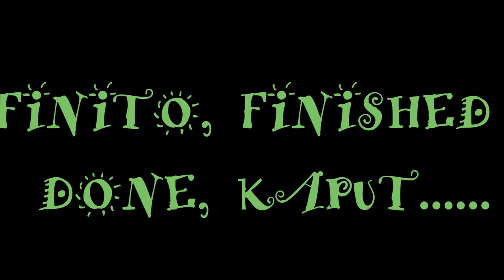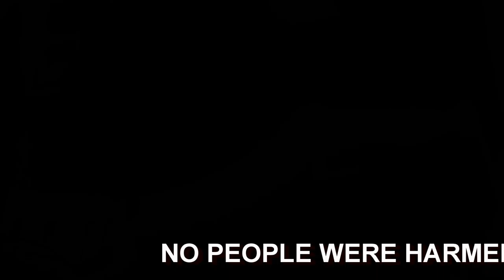EP 10 MAGAZINE IN THE TOASTER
Another day thinking about making a film. And my missus trying to blow herself up.